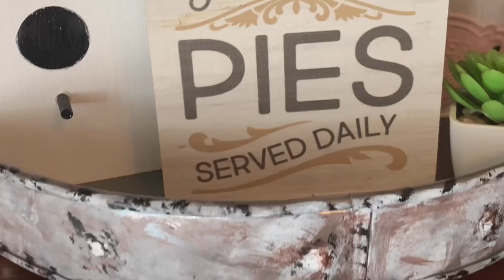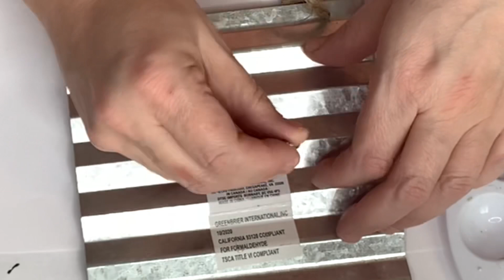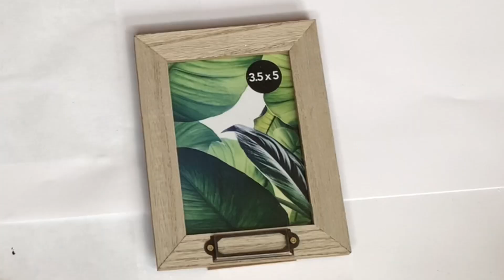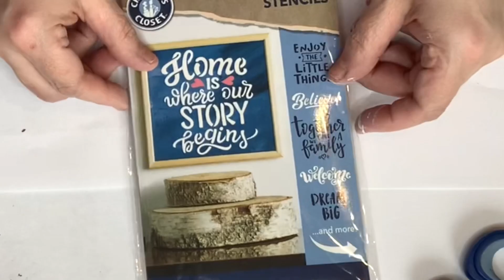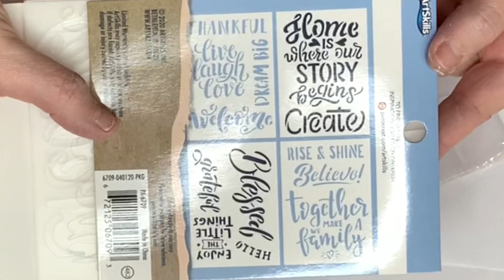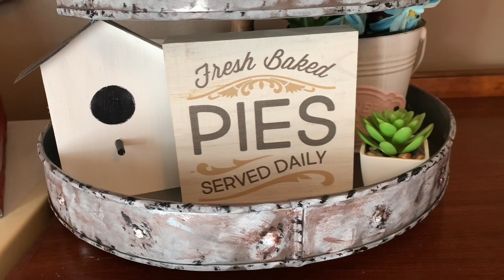TIERED TRAY TRANSFORMATION | DOLLAR TREE TIERED TRAY DIY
TIERED TRAY TRANSFORMATION | DOLLAR TREE TIERED TRAY DIY, I will Transform my 3 tiered tray and use dollar tree items to make tiered tray décor. I will show you how to make a birdhouse using a dollar tree house. I will also show you have to make a mini farmhouse sign for your tiered tray. The mini farmhouse sign is so easy using dollar tree picture frame, popsicle sticks and mini stencils from Dollar General. Please check out my mini DIY playlist for other mini dollar tree DIY's

Surebonder Cordless Hot Glue Gun...
FolkArt Home Decor Ultra Matte Chalk Paint...
18 piece apple barrel variety pack...
Mod Podge CS11202 Waterbase Sealer, Glue
GOLBERG Twisted 100% Natural Cotton Rope...
Stunning Dollhouse Wallpaper.
GARTOL Miter Shears.
Stanley 1-20-600 Saw Storage Miter Box with Saw...
Heat Gun Chandler Tool Dual Temp...
12" Ring Light with Stand and Phone Holder...
Hanobo A3 Large Thickening Reusable Silicone Mat.